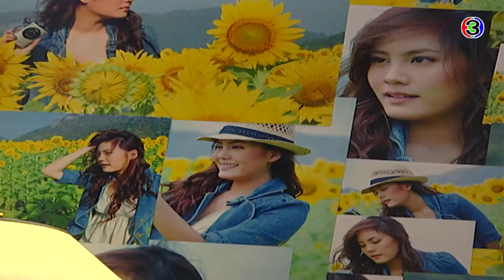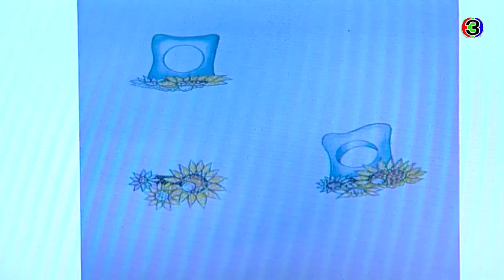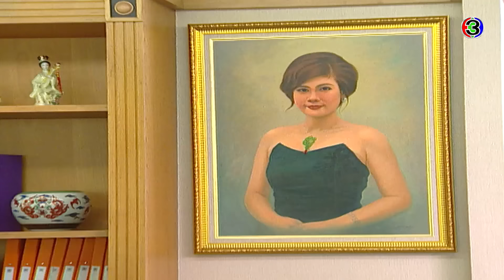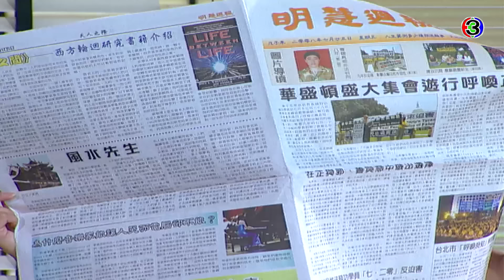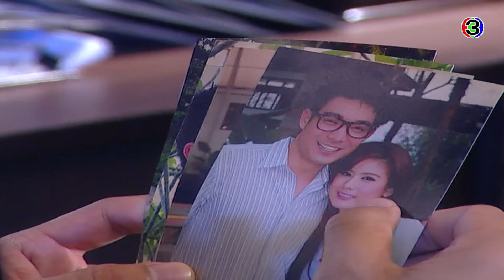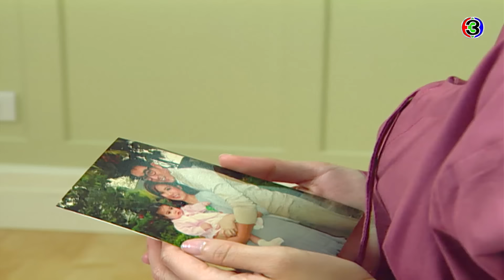หยกลายเมฆ YokLaiMek EP.1 ตอนที่ 5/6 | 10-08-64 | Ch3Thailand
หยกลายเมฆ ออกอากาศ ทุกวันจันทร์ - ศุกร์ เวลา 08:50 น.

 หยกลายเมฆ เรื่องราวอดีตรัก อันขมขื่นของผู้ให้กำเนิด ทำให้เธอต้องลัดฟ้า ไปไกลถึงดินแดนมังกร ถิ่นที่เต็มไปด้วยการแก่งแย่งทางธุรกิจ ความริษยา และมนต์ขลังของความรัก วังวนของประวัติศาสตร์ กำลังจะเกิดซ้ำรอยเก่าขึ้นอีกครั้ง พร้อมกับดนตรีแห่ง "ความรักบทใหม่" ก็เริ่มบรรเลงเช่นกัน ทริยา เอกธำรงวรกุล บุตรสาวคนโตของ คุณชูวิทย์ และคุณ จันทนา นักธุรกิจอัญมณีชื่อดัง ทริยา เป็นหญิงสาวสวย รูปร่างสมส่วน เป็นคนจริงจังและไม่ยอมใคร ส่วน จีรนันท์ น้องสาวคนเดียวของเธอนั้น แตกต่างจากทริยาทั้งรูปร่างหน้าตา นิสัยใจคอ แต่ก็ไม่ทำให้ความรักระหว่างพี่น้องต้องเปลี่ยนแปลง ทริยารักและปกป้องน้องสาวคนนี้เสมอมา ทริยา มี โสภณ เป็นคนรัก และมีโครงการจะแต่งงานกัน แต่ทั้งทริยาและโสภณต่างก็ดูไม่ออกว่า จีรนันท์แอบหลงรักว่าที่พี่เขย แต่เธอก็ไม่ต้องการแย่งชิงคนรักของพี่สาว

นำแสดงโดย : อัชชา นามปาน, เจนี่  เทียนโพธิ์สุวรรณ, รวิชญ์ เทิดวงศ์, ณัฐริกา ธรรมปรีดานันท์, ศุภมร โคร์นิน, ซาร่า เล็กจ์, นิรุตติ์ ศิริจรรยา, วริษฐ์ ทิพโกมุท

ผลิตโดย : บริษัท บรอดคาซท์ ไทย เทเลวิชั่น จำกัด
กำกับการแสดง : โชติรัตน์ รักเริ่มวงษ์
บทประพันธ์ : โสภี พรรณราย
บทโทรทัศน์ : วิสุทธิชัย บุณยะการญจน